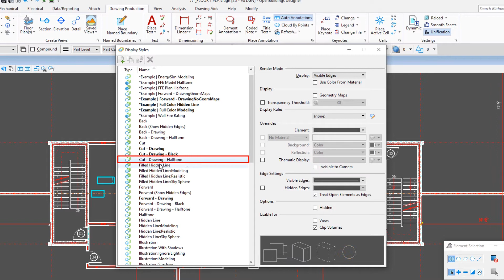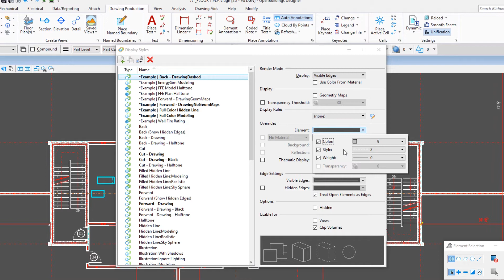Using Display Style Overrides in Drawings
In this video learn how to use display styles to override family and part symbology to change the drawing presentation.